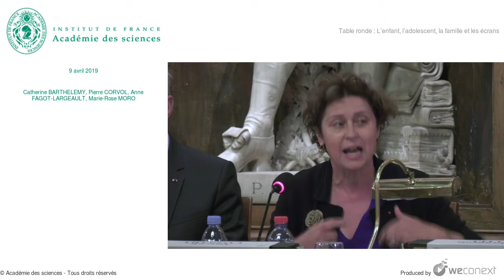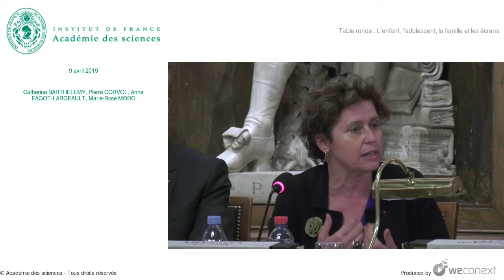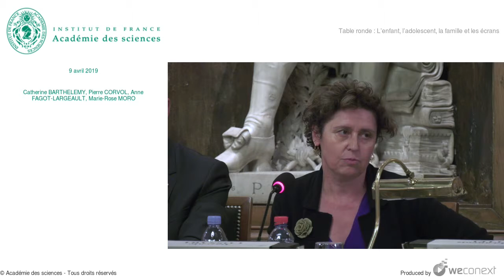[Conférence] C. BARTHELEMY, P. CORVOL, A. FAGOT-LARGEAULT, MR. MORO - Table ronde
Conférence : L’enfant, l’adolescent, la famille et les écrans

00:00:00 Table ronde : L'enfant, l'adolescent, la famille et les écrans